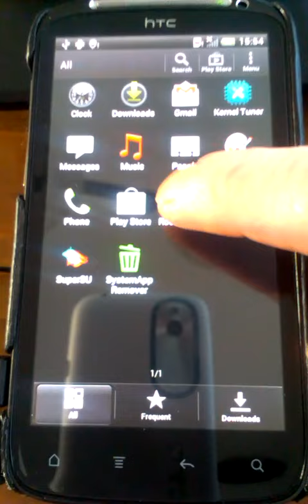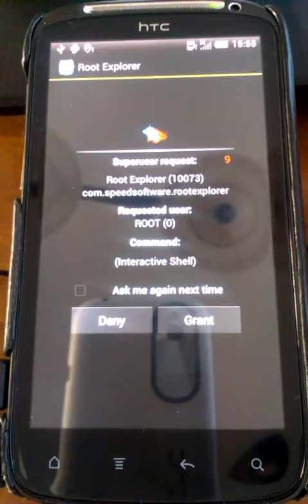SuperSU Grant Delay Fix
Prove of SuperSU Grant Delay Fix for Elegancia